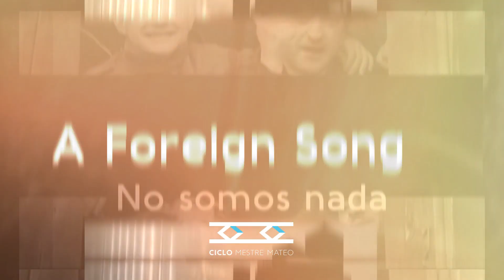Ciclo Mestre Mateo 2023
A segunda edición do Ciclo Mestre Mateo regresa a 31 localidades das  catro provincias galegas e os centros galegos do exterior, que acollerán as proxeccións das longametraxes de ficción, animación e documental finalistas da XXI edición dos premios Mestre Mateo.